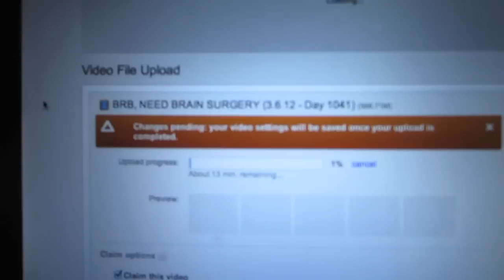UH, THAT'S HIS WEE-WEE! (3.7.12 - Day 1042)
help support the vlogs and keep them going! - you get free stuff too! *Twitter